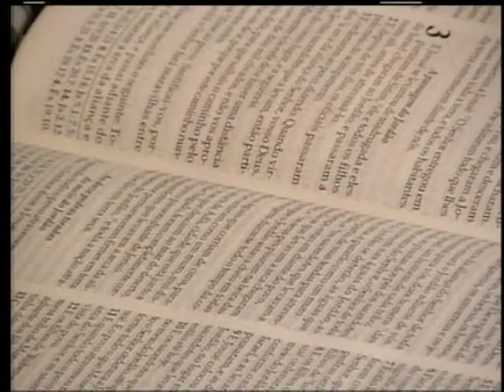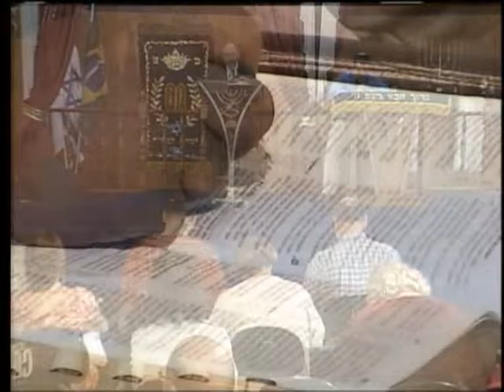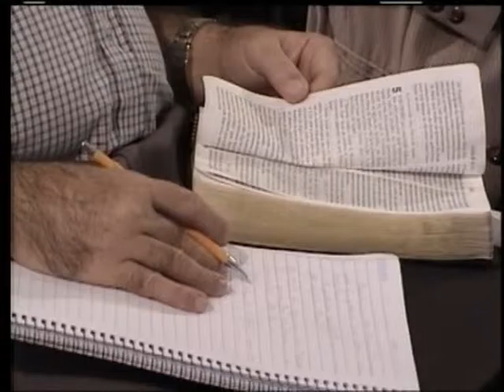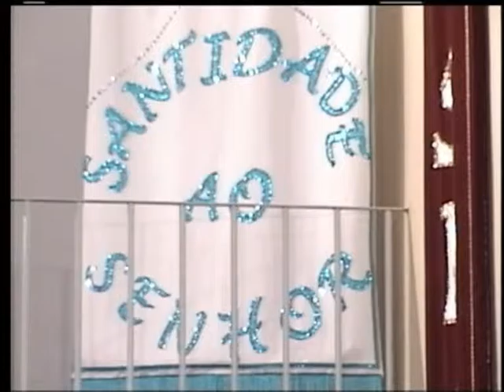МЕБИ Эйтан Шишков "Израиль и алия" Урок 6